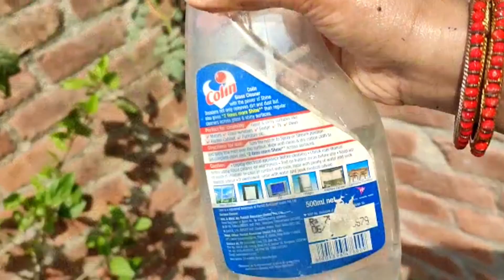पौधों की सेवा | sewa of plants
Your Qurey:-

Village food
Love story
Real Love story
Love status
Sunil gudiya
Mithun kajal
Nandini
Mampi.rahul
Vijay riya vlogs
Vijay riya
Couple love status
Couple kiss
Sweet couple
Couple love story
Couple vlog
Funny couple
Cute couple
Couple vlogger
Couple video
Vlog
New vlog video
Vlog video
Daily vlogger
Daily vlogs India
Daily vlogs
Hindi vlogs
Life style

village vlog
Village food
Village life style
Indian village

@Deepu vlogs @garib boi @Vijay Riya vlogs @Love Marriage Couple vlog@Dancer Sanatan  @cute Couple vlog  @Santosh rokade@love marriage couple@Manoj Dey  @Manoj Dey Vlogs @Couple Life @Couple Life Vlogs @Sourav Joshi Vlogs@Paras Thakral Vlogs @Savitri Kumari Official  @Love Marriage Vlogs @Mr & Mrs Choudhary   @Raja Vlogs  @Mampi. Rahul@Bimala Bikash Vlogs @Gorakhpuriya Bhauji Vlogs @chandadevivlogs